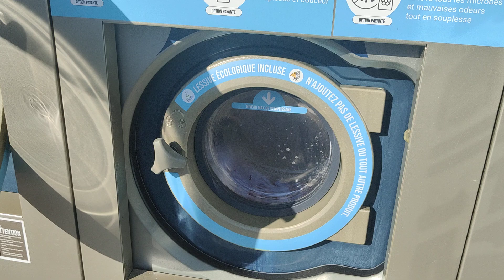25 juin 2024